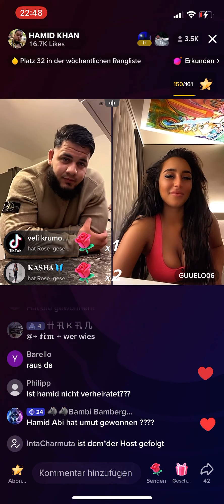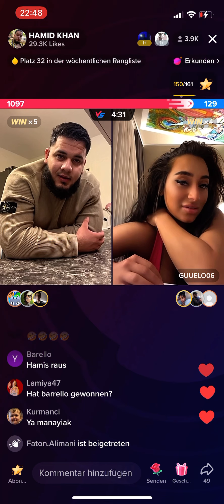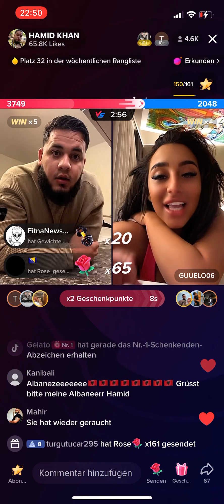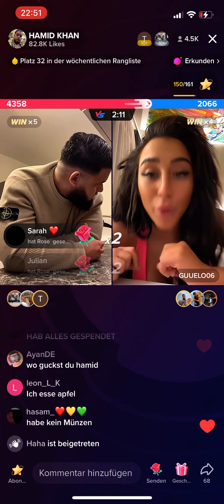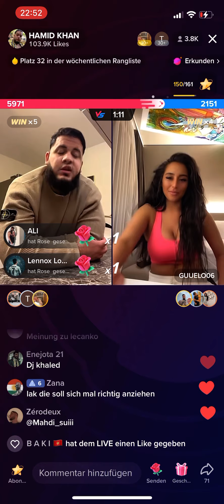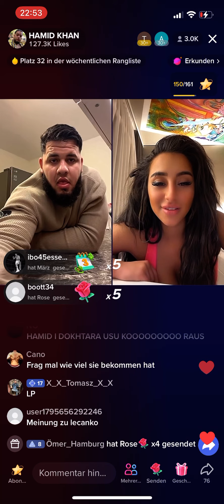HamidKhan ist besoffen mit Guelo06 - kein Barello Fitna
Hamid ist besoffen 😂 live mit Guelo06